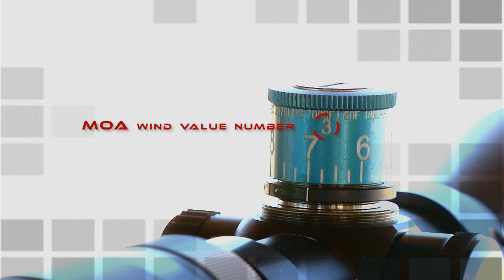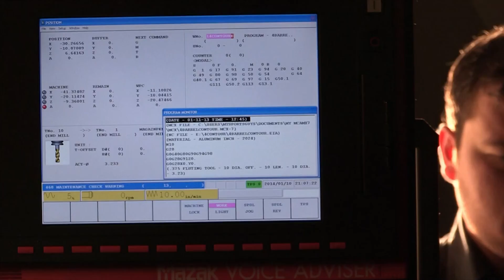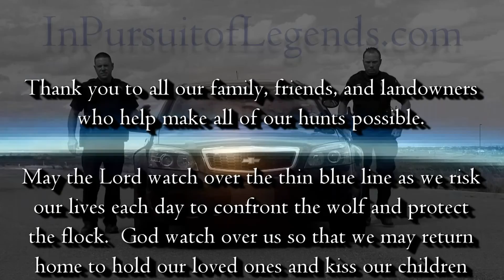In Pursuit of Legends (Episode 11)